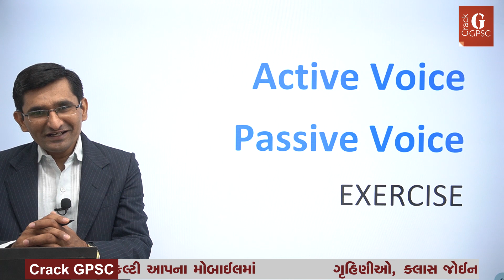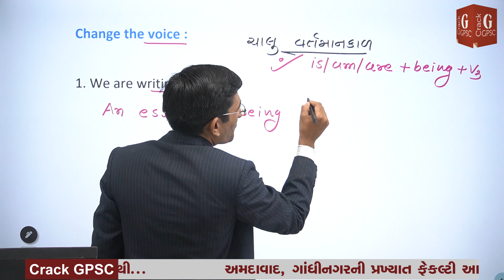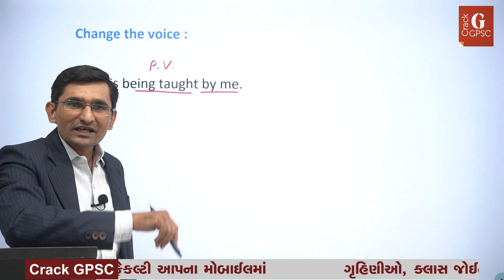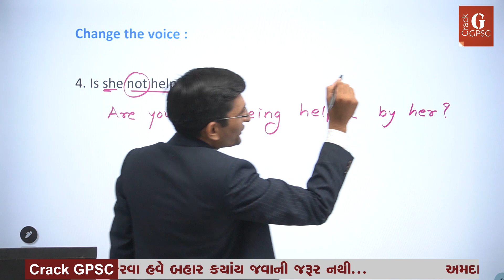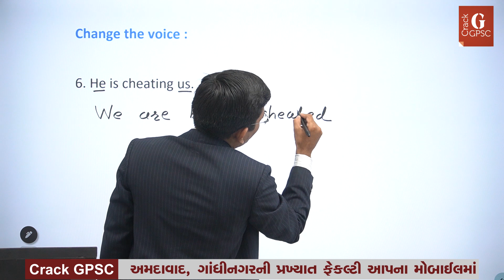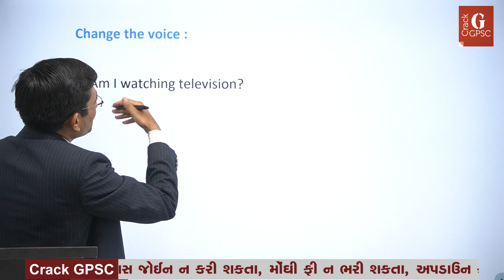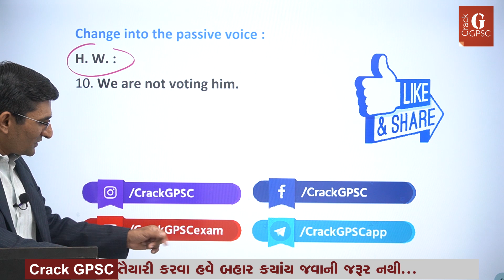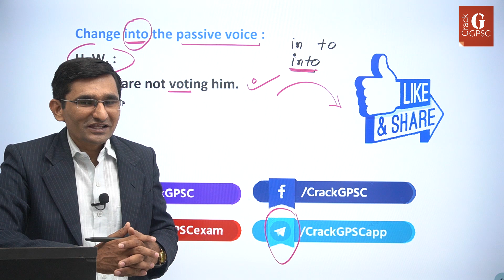Active Passive Voice 04 [Present Continuous Tense]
5 લાખથી વધુ યુઝર્સ ધરાવતી ગુજરાતની પ્રથમ એપ્લિકેશન
Free PDFs અને Quiz માટે

NAL ANE TANKI (નળ અને ટાંકી) mathstricks by M K Sir

GPSC Class 1/2/ UPSC / PI / PSI / Constable / Dy. SO, Mamlatdar / TALATI / Sachivalay Clerk/ Bank / SSC / Railway / Gujarat Gaun Seva જેવી પરીક્ષાની તૈયારી કરવા હવે ક્યાંય બહાર જવાની જરૂર નથી.

UPSC, GPSC Class 1/2 Officer, Dy.

GPSC : Maths - H.C.F & L.C.M (ગુ.સા.અ. અને લ.સા.અ.) Part 2 by M K Sir